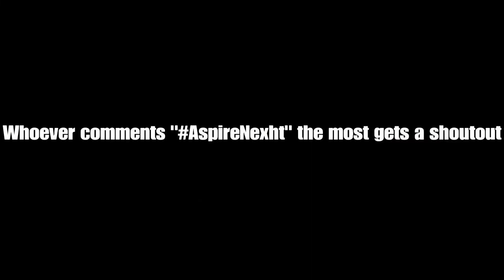The *BEST* Settings For Keyboard and Mouse on Console Greatness🌟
Share if enjoyed

Tags(ignore): Fortnite, Console Best Settings, BR, Ali A, myth, TSM, daequan, Nexht, Tfue ,Cloak, nicksmercs, sub for sub, subcribe, best fortnite player, building builder pro, Ps4, xBox, recon expert, renegade raider,  ghoul trooper ,item shop, rare skins, sub 4 sub, native, Fortnite save the world, Fortnite montage, like for like, Chronic, Evade, FaZe, Liquid, Fortnite Event,